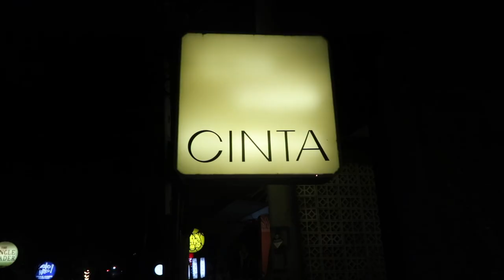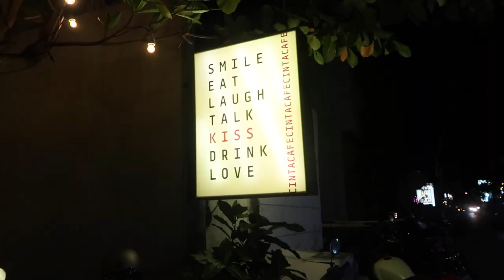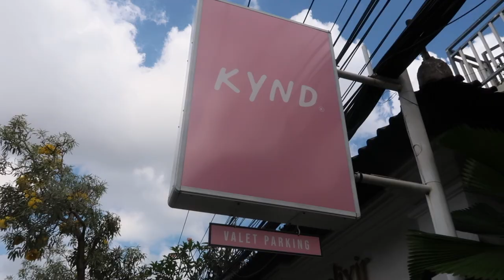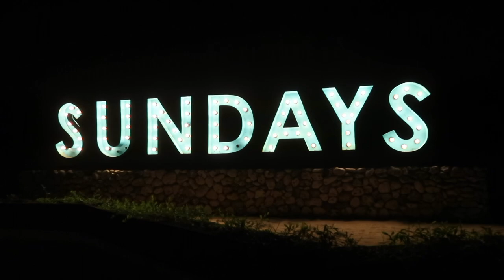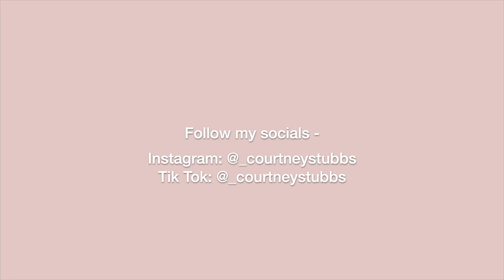Bali Vlog - First time overseas since covid | Courtney Stubbs Feat. Jack & Jord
Hello everybody!! This is an exciting trip, first time overseas since covid!! AHHH yayyy so much fun! Thank you for being here! Let's go on a journey to Bali!! This vlog features my boyfriend Jack who you haven't met yet and my best friend Jord. I hope you enjoy. Let me know what you want to see next!